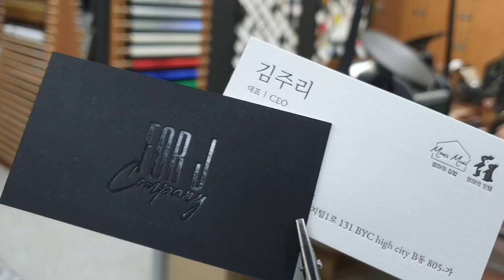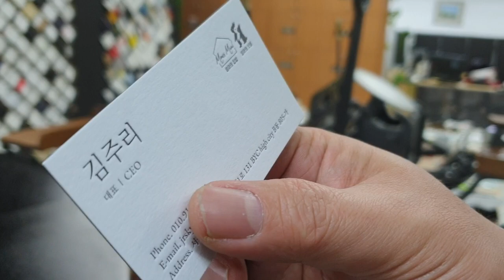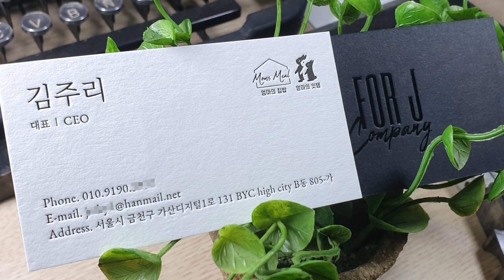합지가공 후 박가공과 Letterpress Printing으로 고급스러운 명함을 제작했습니다.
검정용지와 흰색용지를 합지 가공후 압력을 주고 제작한 검정 박 가공과 흰색면에는 검정색 레터프레스 인쇄를 진행해 고급스러운 명함을 제작했습니다.